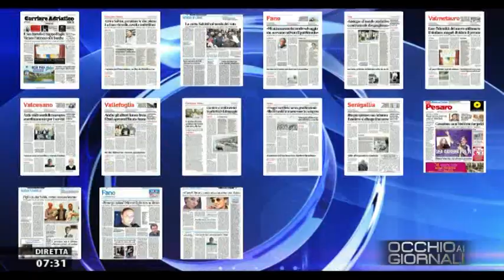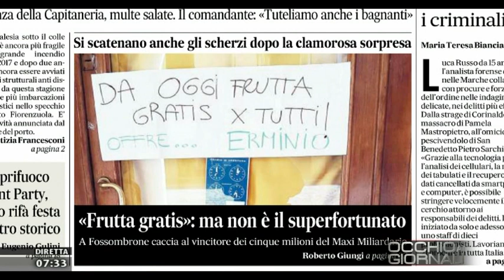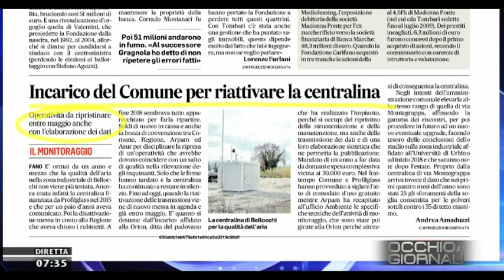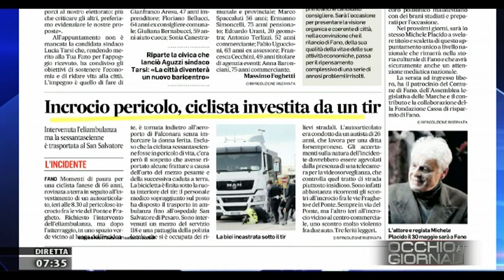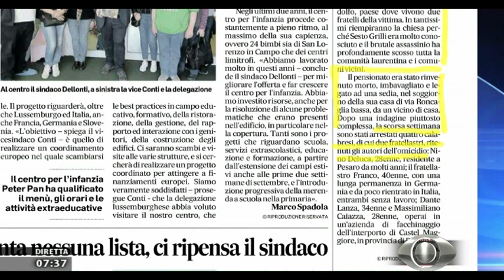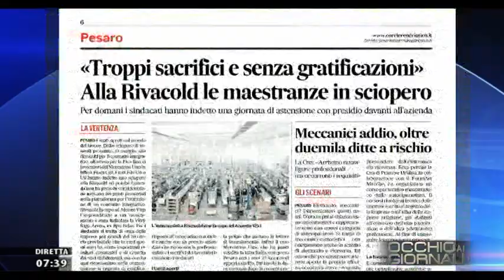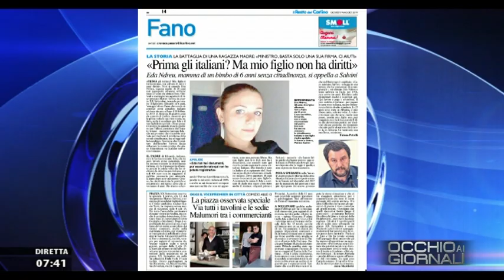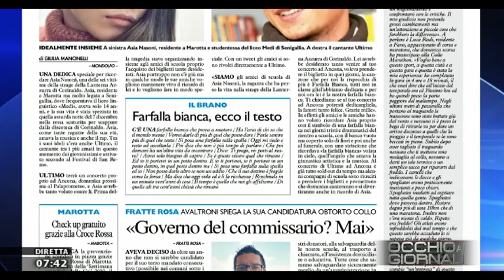Occhio ai Giornali 9 maggio 2019